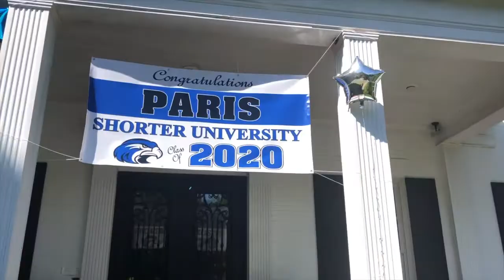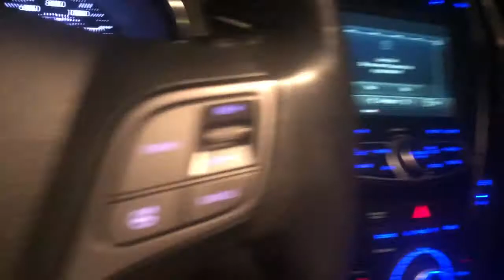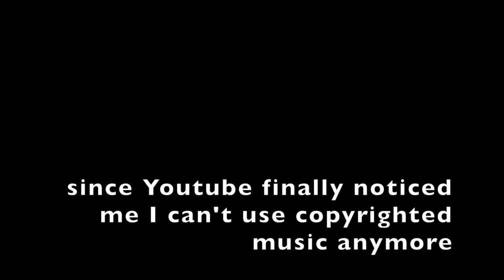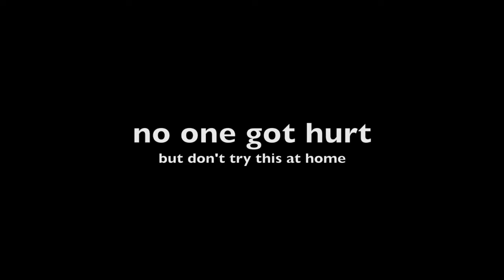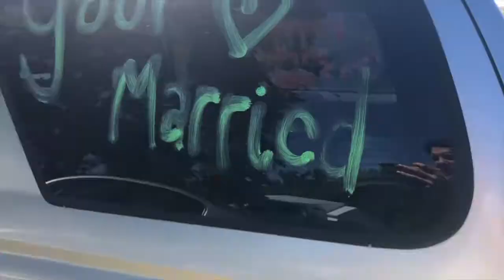MY FRIENDS CAUGHT MY BOYFRIEND ON FIRE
he is okay I promise

also, my friends got married!